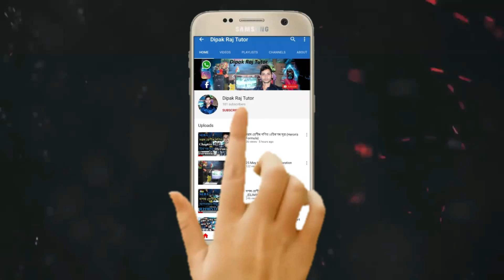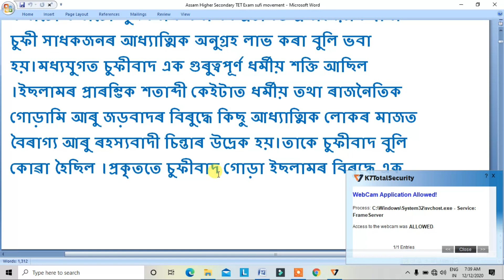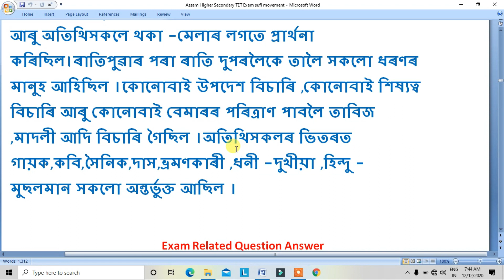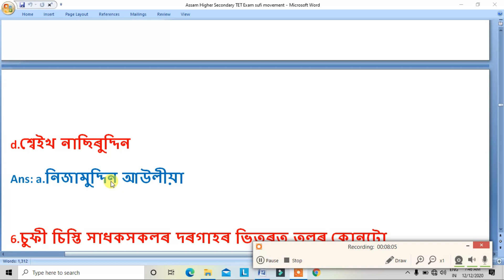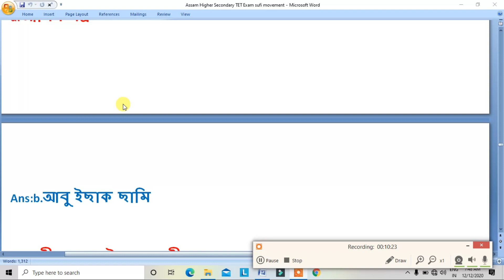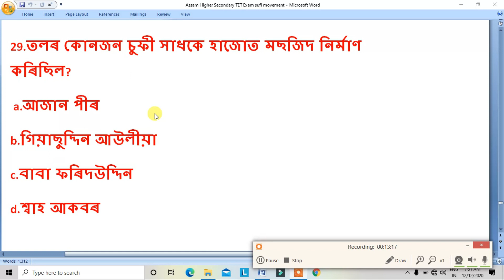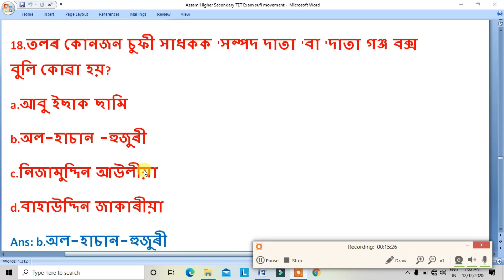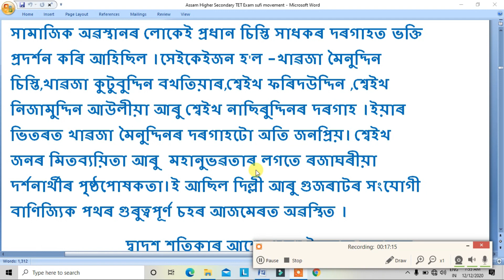Sufi Movement for Assam GT/PGT TET Exams 2025/Paper I,Assam & Its People important questions Answer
Sufi Movement for Assam GT/PGT TET Exams 2025/Paper I,Assam & Its People important questions Answer (Reasoning Number series )
support